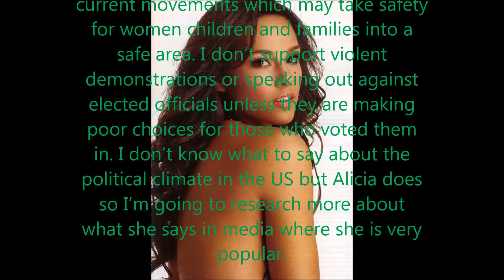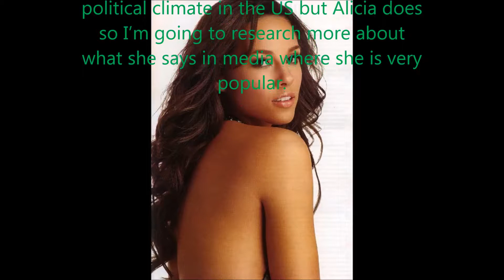Alicia Keys Empire State of Mind AOL sessions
Alicia is a modern woman with strong beliefs which she shares often with others. She stood her ground in music beliefs, political, or otherwise standing up with women for many issues.